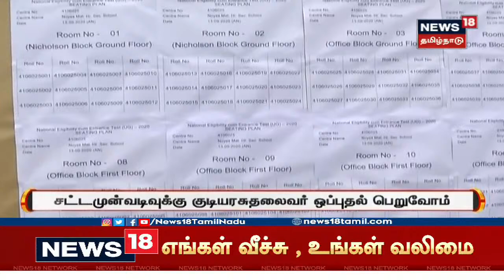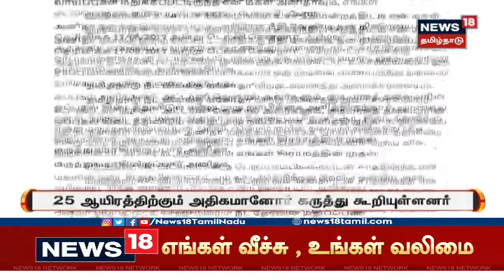Neet Exam : நீட் தேர்வை ரத்து செய்ய சட்ட முன் வடிவு இயற்றப்படும் - ஆளுநர் பன்வாரிலால் | Tamil News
Neet Exam : சட்டப்பேரவையில் உரையாற்றிய ஆளுநர் பன்வாரிலால் |  நீட் நுழைவுத்தேர்வு தமிழகத்தில் ரத்து செய்யப்படுமா? | நீட் தேர்வை ரத்து செய்ய சட்ட முன் வடிவு இயற்றப்படும் - ஆளுநர் பன்வாரிலால் | இது குறித்த கூடுதல் தகவல்களுடன் உங்கள் நியூஸ்18 தமிழ்நாடு | Tamil News